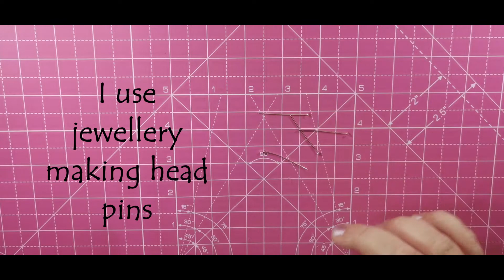DIY How to make Miniature PENS craft for Barbie doll/Sindy. REALISTIC BACK TO SCHOOL SUPPLIES/ Pen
In this video I make a quick and easy realistic miniature PEN for Barbie or Sindy dolls. Perfect addition to the doll house.

This video is intended for adults and teens due to sharp and hot tools.